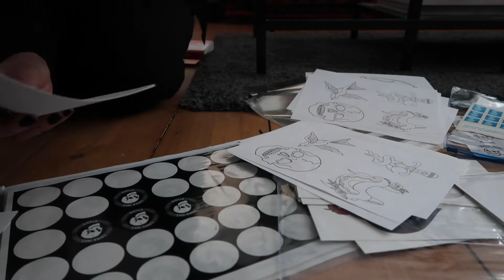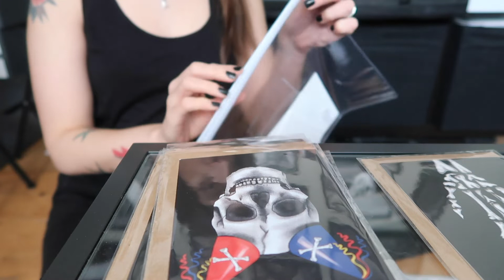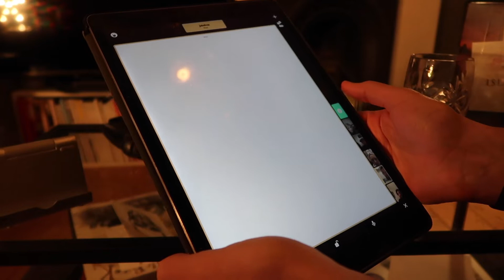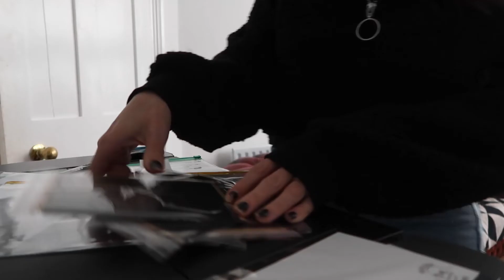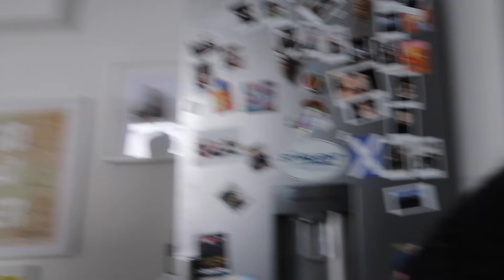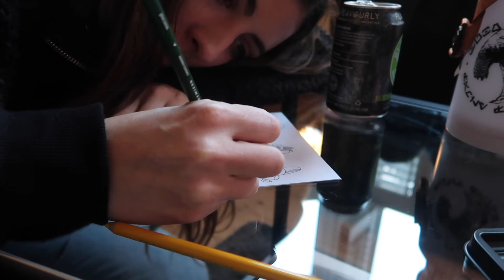UK Lockdown Week 1 - Trying to work from home together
Since everything is kind of out of whack at the moment I thought it would be better to show a true behind the scenes by daily vlogging instead of pretending that I was being super productive in the studio. Hope you enjoy

HI! I'm Emma an illustrator from Scotland currently living in London.

I post videos sharing my everyday life, art, and adventures.

WANT MORE

You can also find me kicking around these parts of the internet